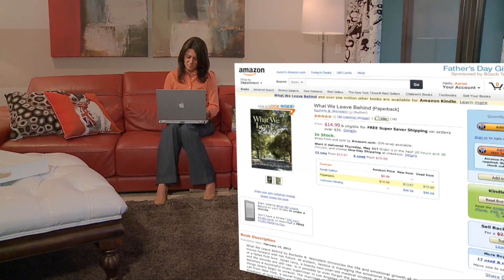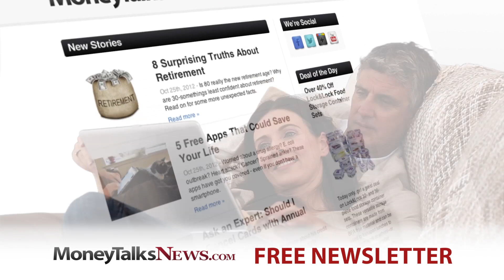How to Make Money Writing Books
If you've ever dreamed of profiting from publishing, this video is for you.